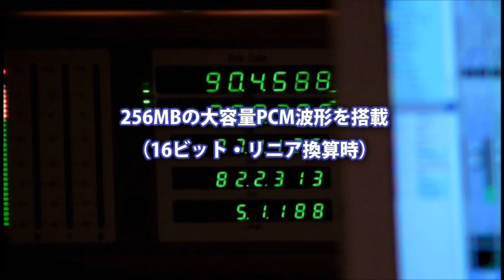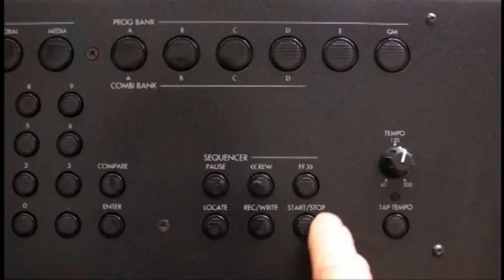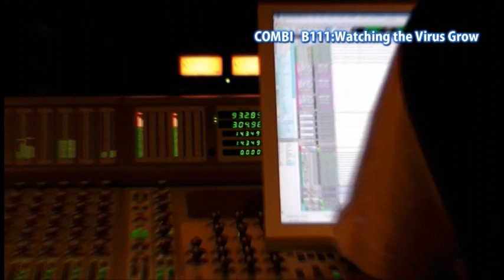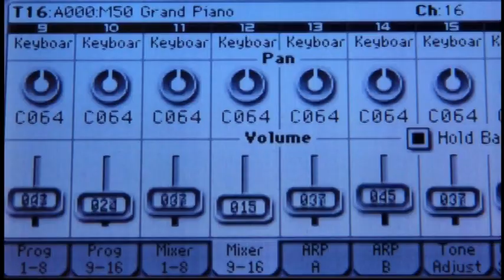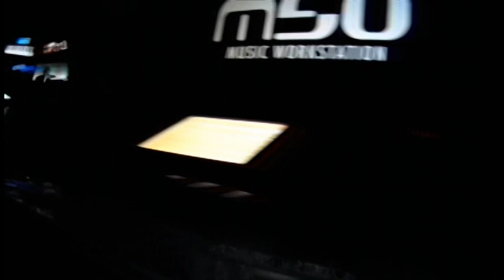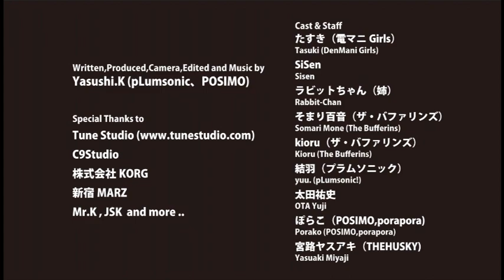M50 image Movie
コルグの最新ミュージック・ワークステーションM50のイメージ・ムービーです。